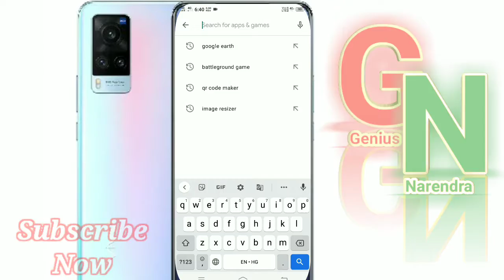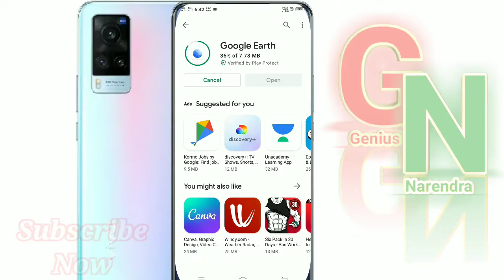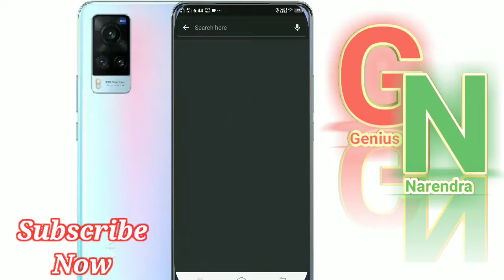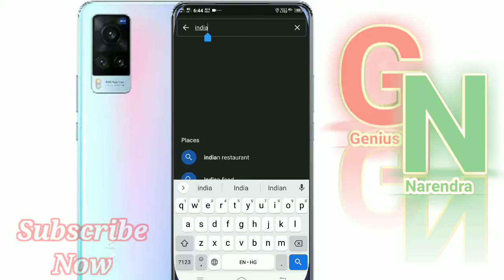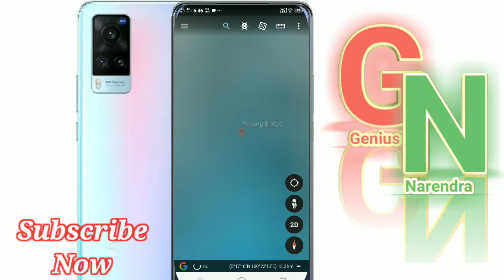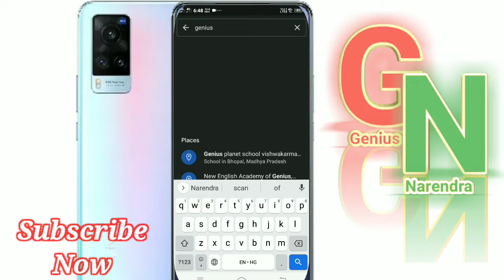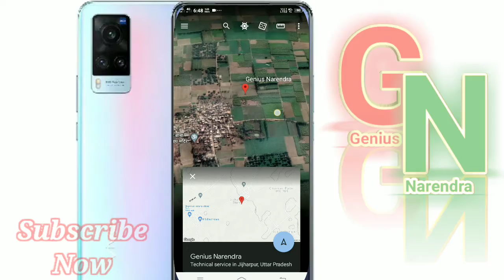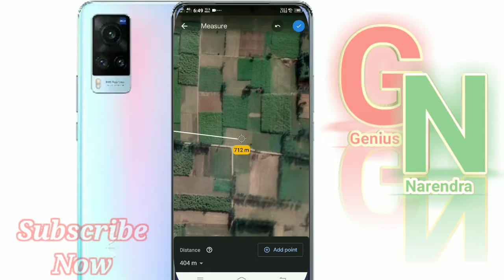किसी भी जगह को नापे और 3D में देखें मोबाइल से || How to use Google Earth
how to use google earth
 google earth kaise use kare
google earth kaise chalaye
 google earth in hindi
google earth tutorial in hindi
google earth kya hai
 google apps in hindi
google maps kaise use kare
 apna ghar 3d me kaise dekhe
 kisi location ko kaise naape
best app 2021 in hindi
google map hindi me
 google map kaise chalate hai
google earth kaise chalate hai
google earth hindi me
googleearth ki jankari